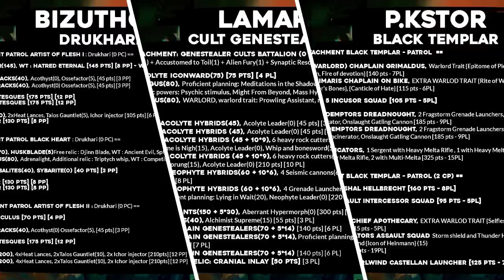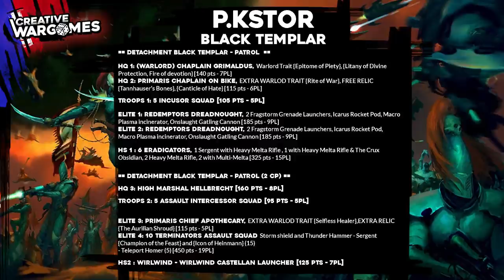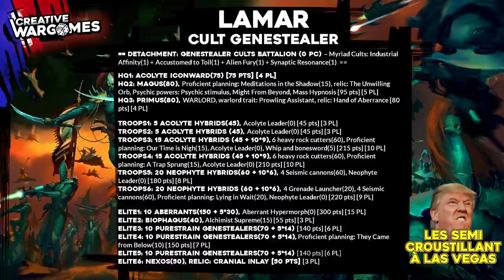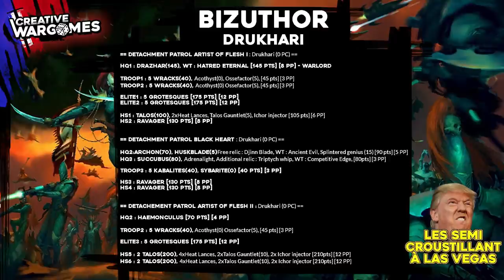Warhammer 40.000 - Analyse de liste LVO 2022 (avec Lamar & Bizuthor)